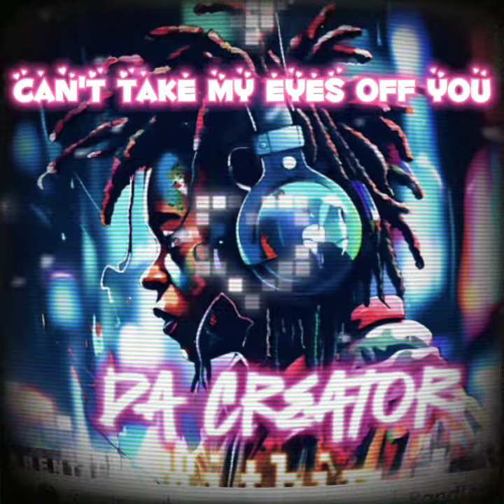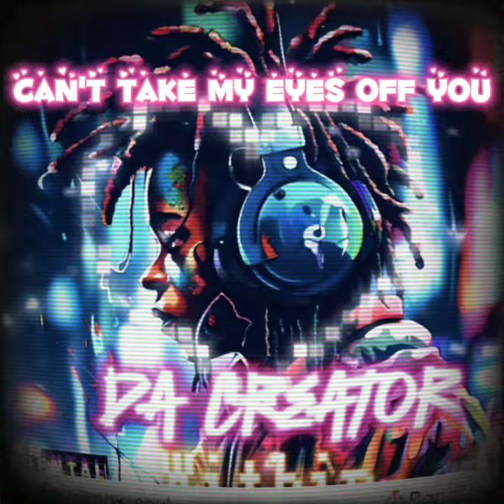Can't Take My Eyes Off You - Da CREATOR